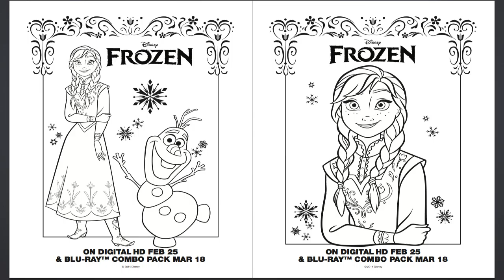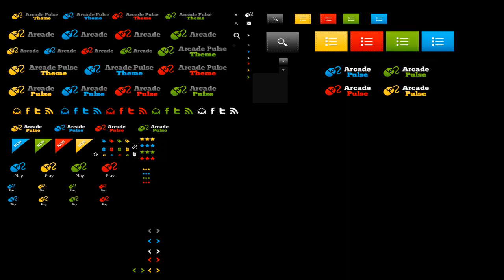Elsa And Anna Kids 94